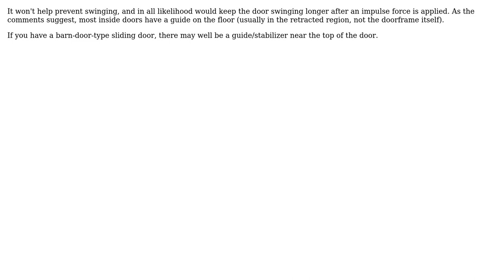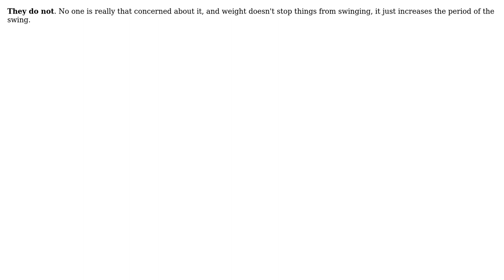Engineering: Weight distribution on sliding or "pocket" doors (2 Solutions!!)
Engineering: Weight distribution on sliding or "pocket" doors

With thanks & praise to God, and with thanks to the many people who have made this project possible! | Content (except music & images) licensed under CC BY-SA | Music | Images & others | With thanks to user Tiger Guy user Dmitriy user Carl Witthoft and the Stack Exchange Network Trademarks are property of their respective owners. You are responsible for your own actions.